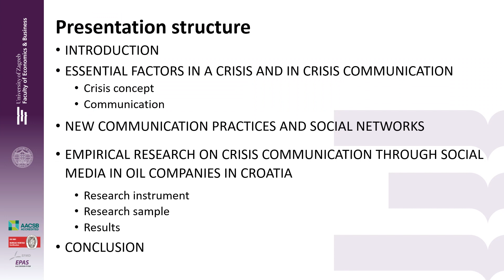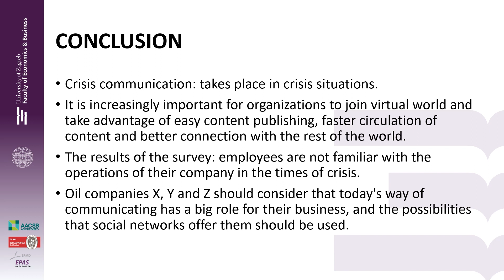Communication During Crisis Using Social Media Networks in Oil Companies in Croatia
Communication During Crisis Using Social Media Networks in Oil Companies in Croatia: An Empirical Research
By Ljubica MILANOVIĆ GLAVAN